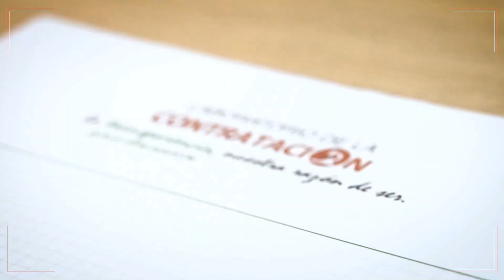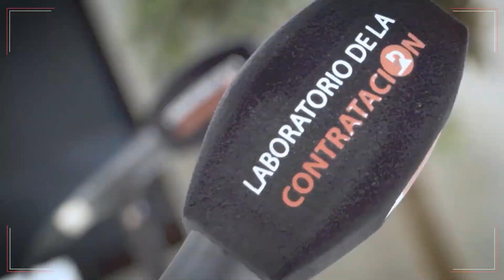Especial Hospital Severo Ochoa. Reanudación de la actividad asistencial.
Laboratorio de la Contratación entrevista a la dirección asistencial y distintas áreas médicas, de cara a conocer cómo se va a llegar a cabo la actividad asistencial tras la Covid-19.